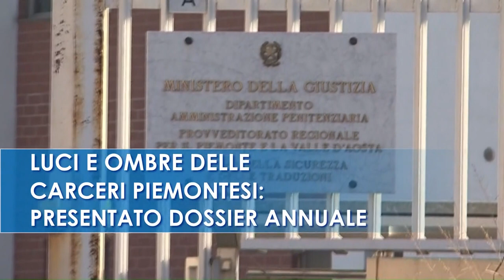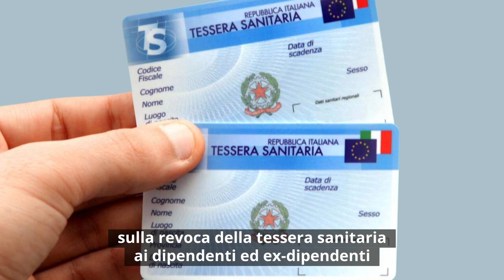Consiglio News del 10 gennaio 2023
All'interno del rotocalco: Il Consiglio regionale approva undici atti d'indirizzo; Commemorati in Aula Angelo Burzi e Lido Riba; Luci e ombre delle carceri piemontesi: presentato dossier annuale